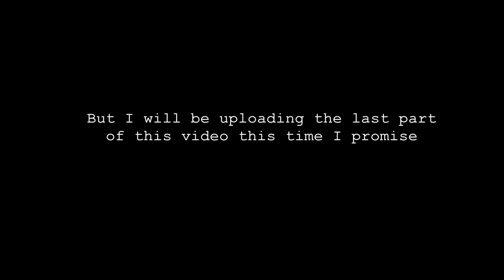shawn mendes tour conert 2019 part 2 !!!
alright this is part 2 of the video. sorry for not posting this earlier but i hope you guys are having a good summer so far

hope you like this second part of the video and i promise to upload the last video. byeee